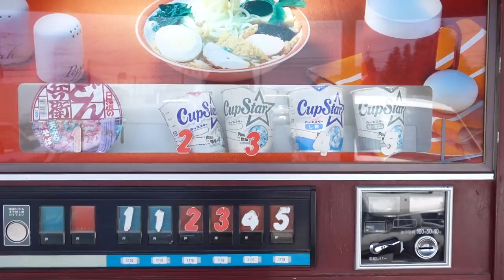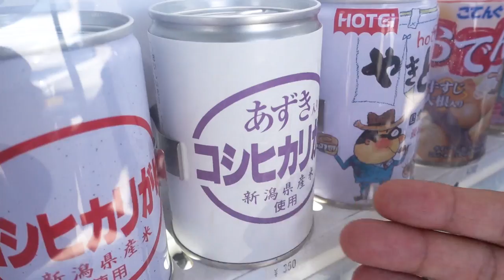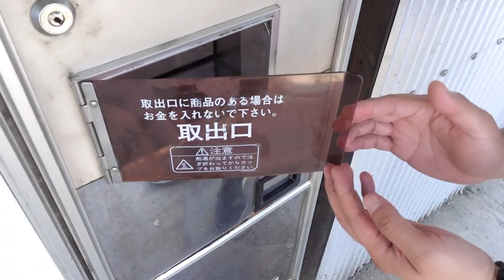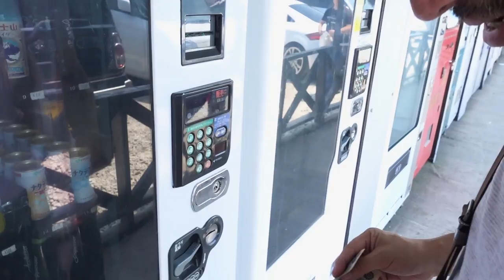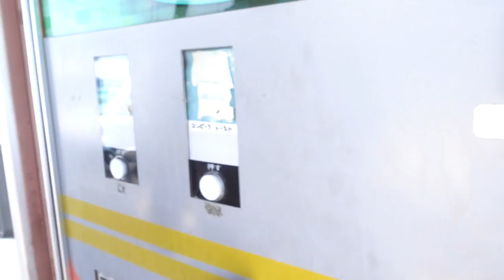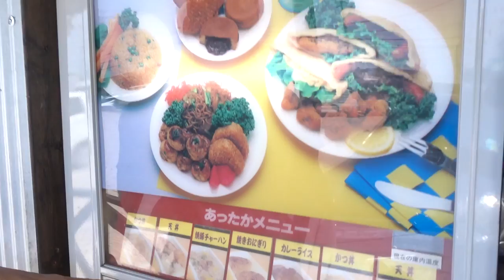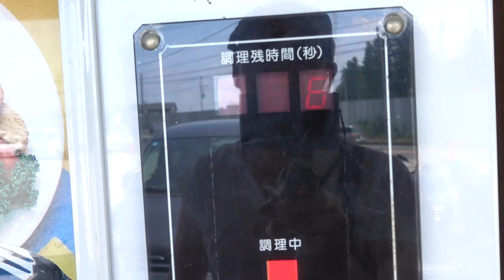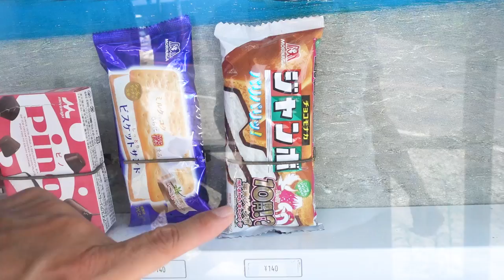Hot Food Vending Machine in Japan | Ramen & Stuff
These vending machines are located in Sagamihara in Kanagawa Japan.

Recipes, food reviews, travel videos and more!